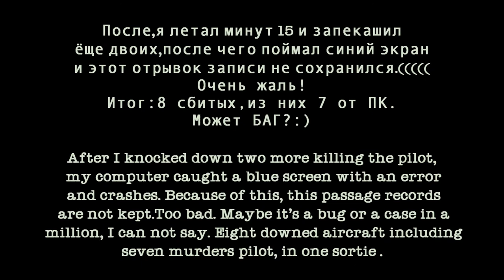IL-2 Battle of Stalingrad "MK.Mr.X-Killer!"